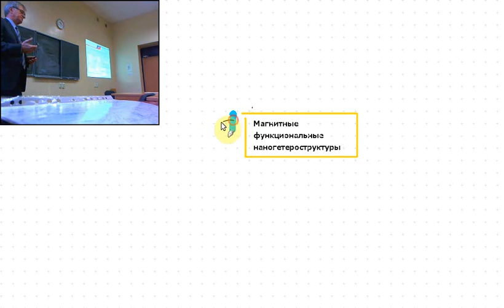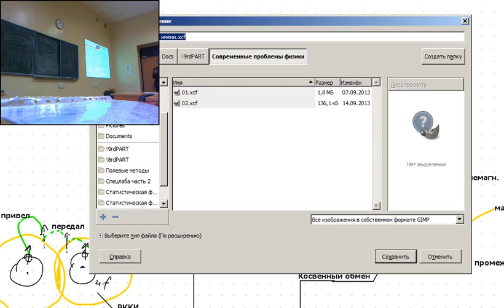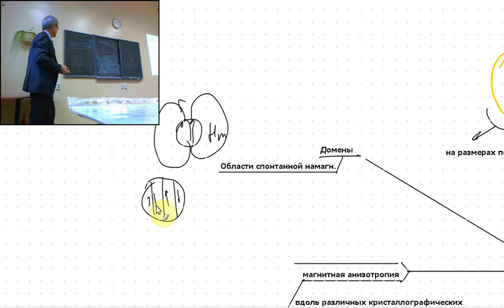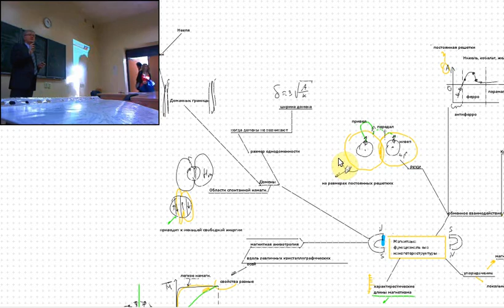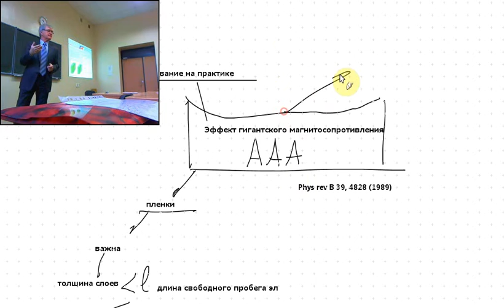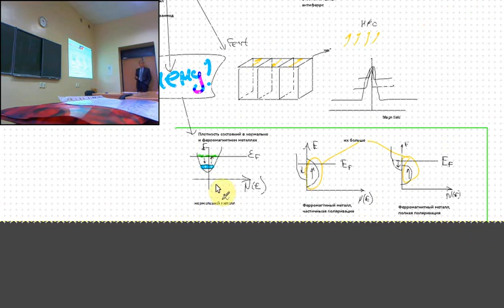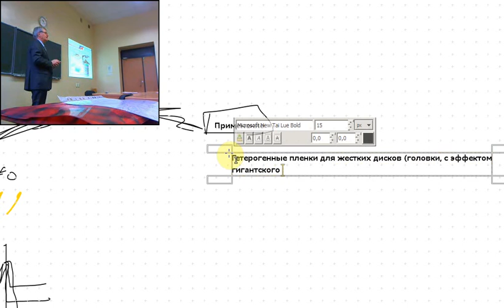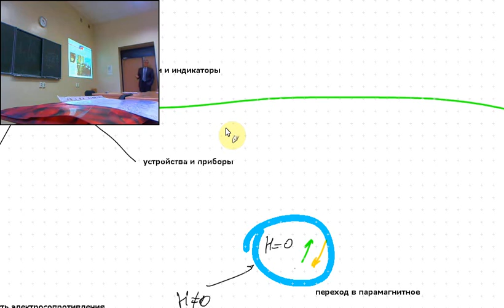Современные проблемы физики Лекция 3 Васьковский